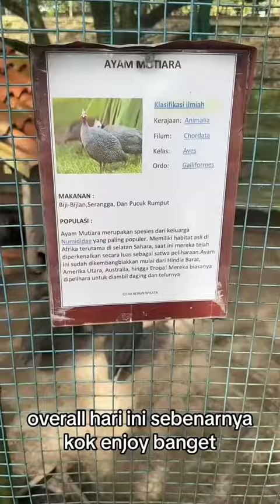asiikk main ke kebun durian with keluarga